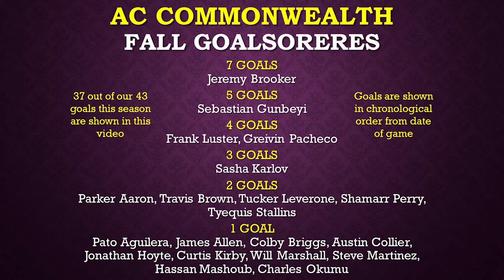AC Commonwealth Fall 2020 ALL GOALS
Enjoy ALL of our (recorded) goals from our Fall 2020 season.  We combined for a total of 43 goals total and were able to capture 37 of those on film.  Tune in and pick out your favorites!
These goals are taken from both our Fall UPSL seasons (AC Commonwealth and Club Commonwealth) and our u23 team.

GOALS: Goal / Assist
1 - Sasha Karlov / Jeremy Brooker
2 - Jeremy Brooker
3 - Jeremy Brooker / Sasha Karlov
4 - Sasha Karlov
5 - Shamarr Perry
6 - Pato Aguilera
7 - Jeremy Brooker / Greivin Pacheco
8 - Jeremy Brooker
9 - Sasha Karlov
10 - Will Marshall
11 - Hassan Mashoub / Tucker Leverone
12 - Charles Okumu / Tucker Leverone
13 - Parker Aaron
14 - Frank Luster / Tucker Leverone
15 - Tucker Leverone / Charles Okumu
16 - Frank Luster / Tucker Leverone
17 - Sebastian Gunbeyi
18 - Jeremy Brooker / TJ Cyrus
19 - Shamarr Perry / Jeremy Brooker
20 - Sebastian Gunbeyi / TJ Cyrus
21 - Sebastian Gunbeyi
22 - Jonathan Hoyte
23 - Sebastian Gunbeyi / Zachary Nipper
24 - Tyequis Stallins / Jonathan Konan
25 - Austin Collier
26 - Curtis Kirby
27 - Travis Brown / Curtis Kirby
28 - Greivin Pacheco / Robert Copeland
29 - Parker Aaron
30 - Steve Martinez
31 - James Allen / Kristian Javier
32 - Sebastian Gunbeyi / Greivin Pacheco
33 - Jeremy Brooker
34 - Jeremy Brooker / Sebastian Gunbeyi
35 - Greivin Pacheco
36 - Greivin Pacheco / Jeremy Brooker
37 - Greivin Pacheco / Jeremy Brooker

NOT SHOWN
- Colby Briggs / Ahmed Albayati
- Tucker Leverone
- Frank Luster / Tucker Leverone
- Tyequis Stallins / Frank Luster
- Travis Brown
- Frank Luster / Curtis Kirby

MUSIC BY FORMER PLAYER:  "Myk Valen" - EP: Soul Ties
Songs in order:
1. Nonstop
2. Fragile
3. Niceguy
4. Toxic